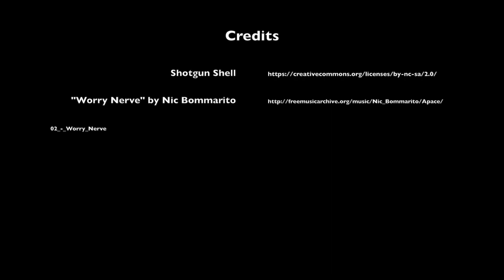Digital Storytelling Duck Hunting